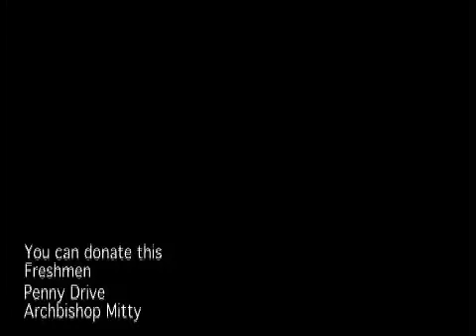Penny Drive...You can donate this!